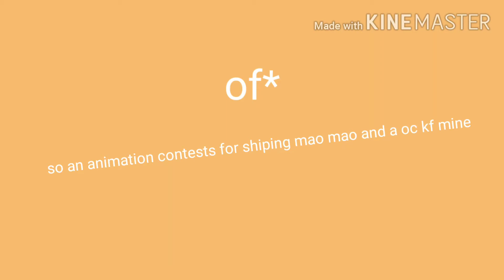Shipping Animation contest /////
No tracing
No sexual activity
A lil bit of gore is ok

Dont judge me..